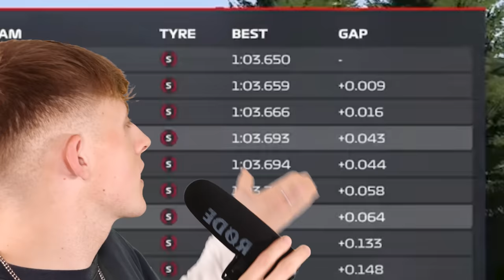I Tried to Beat The F1 Esports World Champion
can I join F1 esports now?...

HELLO LADS! Aiden here with a brand new video, today we're taking on a big challenge as I try to take on and beat Lucas Blakeley on F1 23. Enjoy!